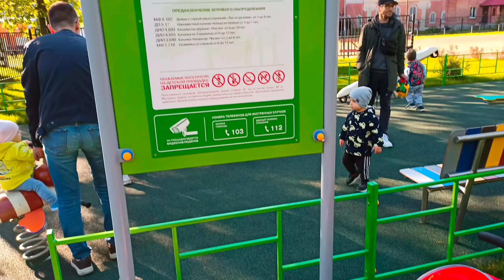ТОЛЬЯТТИ | Через Зелёную зону пешком | ЛАДА–ПАРК | Прилесье